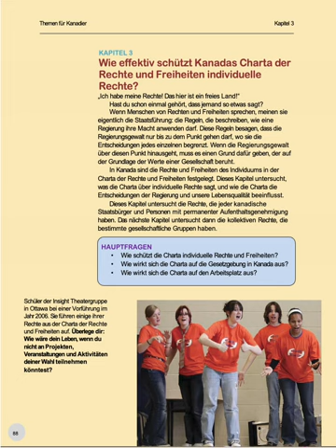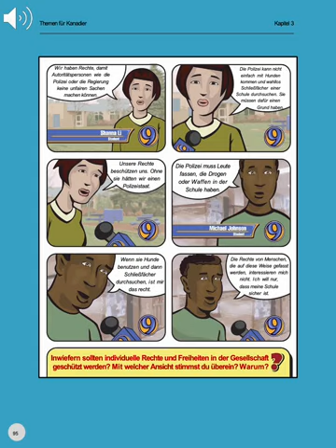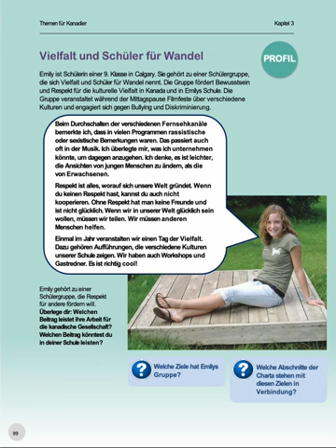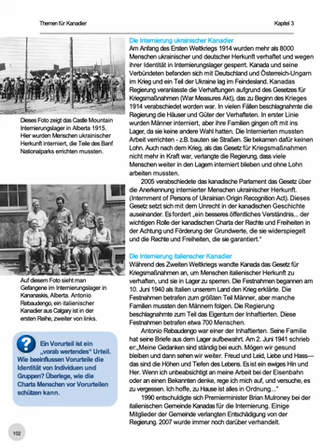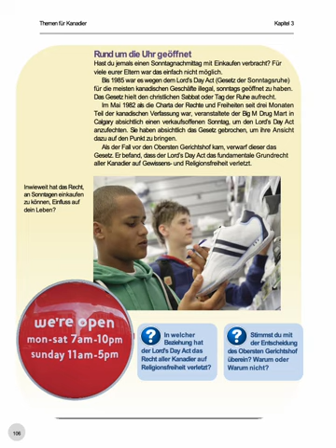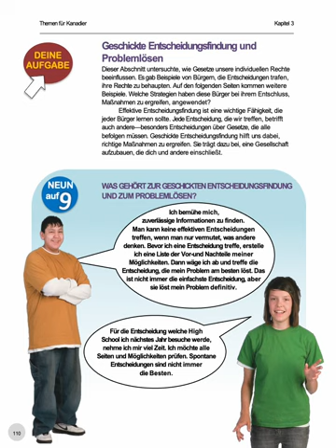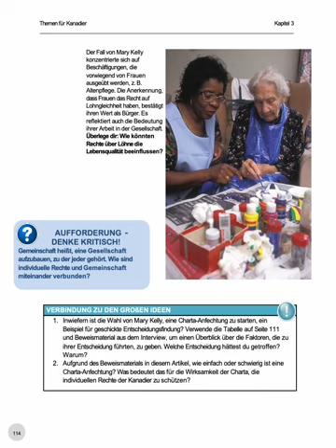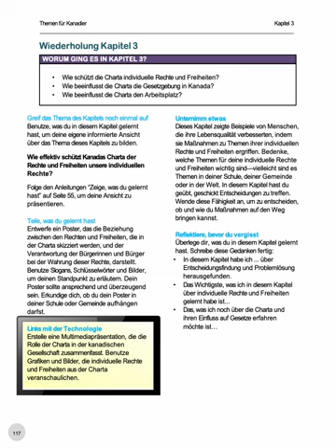Themen Für Canadier: Kapitel 3 - Hörbuch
KAPITEL 3
Wie effektiv schützt Kanadas Charta der Rechte und Freiheiten individuelle Rechte?

„Ich habe meine Rechte! Das hier ist ein freies Land!“
Hast du schon einmal gehört, dass jemand so etwas sagt?
Wenn Menschen von Rechten und Freiheiten sprechen, meinen sie
eigentlich die Staatsführung: die Regeln, die beschreiben, wie eine Regierung ihre Macht anwenden darf. Diese Regeln besagen, dass die Regierungsgewalt nur bis zu dem Punkt gehen darf, wo sie die Entscheidungen jedes einzelnen begrenzt. Wenn die Regierungsgewalt über diesen Punkt hinausgeht, muss es einen Grund dafür geben, der auf der Grundlage der Werte einer Gesellschaft beruht.

In Kanada sind die Rechte und Freiheiten des Individuums in der Charta der Rechte und Freiheiten festgelegt. Dieses Kapitel untersucht, was die Charta über individuelle Rechte sagt, und wie die Charta die Entscheidungen der Regierung und unsere Lebensqualität beeinflusst.

Dieses Kapitel untersucht die Rechte, die jeder kanadische Staatsbürger und Personen mit permanenter Aufenthaltsgenehmigung haben. Das nächste Kapitel untersucht dann die kollektiven Rechte, die bestimmte gesellschaftliche Gruppen haben.